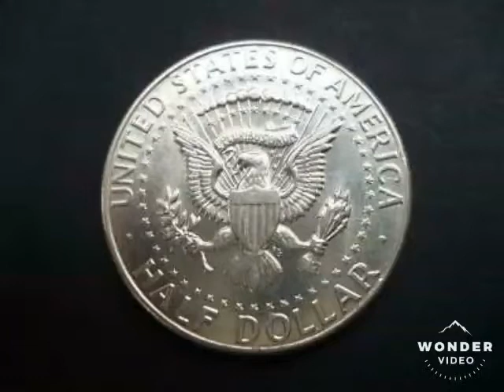USA Liberty Kennedy Half Dollar coin 1964 VALUE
United States of America Kennedy Half Dollar coin 1964 90% Silver good condition value is £10-£15. USA KENNEDY HALF DOLLAR COIN 1964 VALUE.